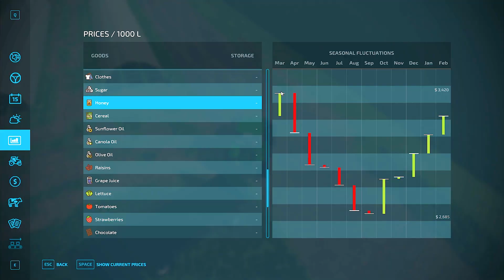Starting with 0$ on Swamp No Man's Land 👨‍🌾 #32 🚜 Farming Simulator 22 | Plow & Play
🎥 Video Description:
Hi Farmers!
With this video we are starting new surviving on Grizzly Mountain with 0$ in the bank, this will be interesting! Our goal for these series is to explore the wild forest, survive on swamps and earn 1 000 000 $. See you in next episode!

MAP: Grizzly Mountain

Mods in this video:

3rd Person - (In Game ModHub - GamePlay)
Amazone Profihopper - (In Game ModHub - Mowers)
GVS 6U - (In Game ModHub - Windrowers)
Lizard T-072/1 - (In Game ModHub - Forage Wagons)
Lizard Z034 Osa 2 - (In Game ModHub - Mowers)
LumberJack - (In Game ModHub - GamePlay)
Massey Ferguson Small Classics - (In Game ModHub - Small Tractors)
Real Dirt Color - (In Game ModHub - GamePlay)
Real Dirt Particles - (In Game ModHub - GamePlay)
Screenshot Mode - (In Game ModHub - GamePlay)
Selfmade Wooden Trailer - (In Game ModHub - Trailers)
Silage Silo Pack - (In Game ModHub - Silos)

💡 About Plow & Play:
Welcome to Plow & Play, your ultimate destination for Farming Simulator adventures! We're here to entertain and inspire you with thrilling gameplay, expert tips, and a touch of ASMR farming.

🚜 About Farming Simulator:
Take on the role of a modern farmer in three diverse American and European environments. Take on a huge variety of farming operations focusing on agriculture, animal husbandry and forestry - now with the exciting addition of seasonal cycles!

More than 400 machines and tools from over 100 real agricultural brands like John Deere, CLAAS, Case IH, New Holland, Fendt, Massey Ferguson, Valtra and many more are included. New machine categories, crops and mechanics will add to the experience.

Run your farm cooperatively in multiplayer and extend the game by a multitude of free community-created modifications. Start farming and let the good times grow!

Thank you for joining us on this exciting farming adventure! Happy farming! 🌾🐄🌻